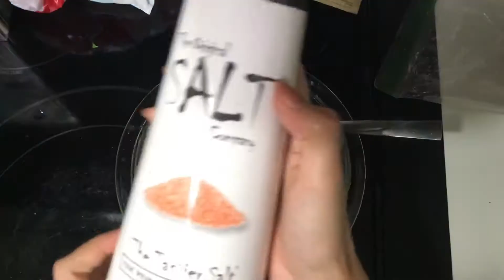How to make guacamole from scratch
recipes for making guacamole to snack on.